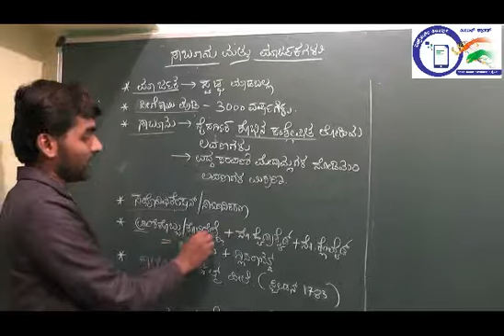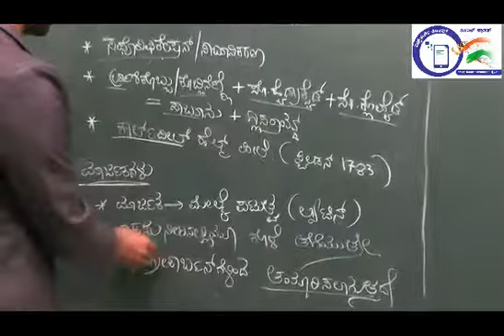Soaps and detergents